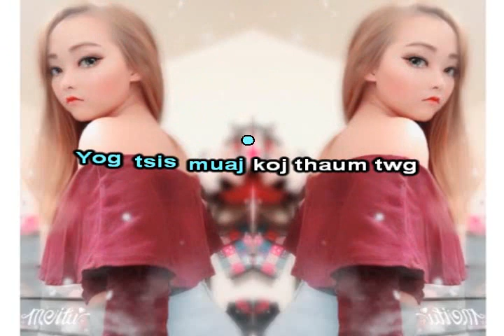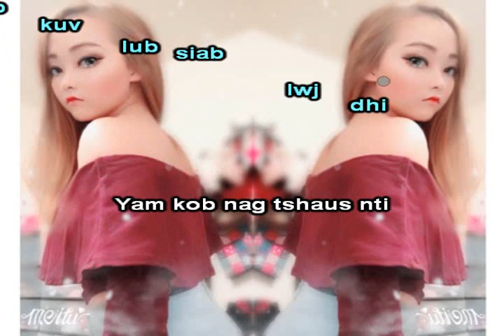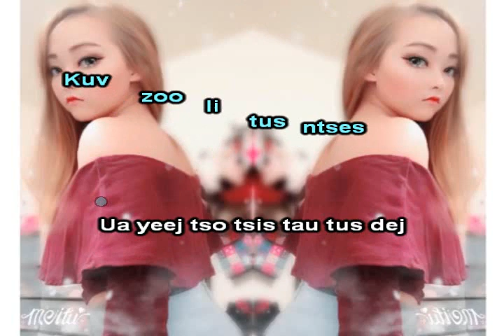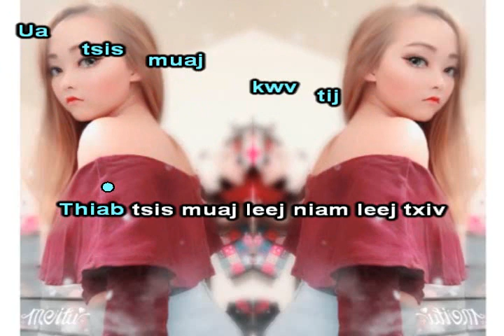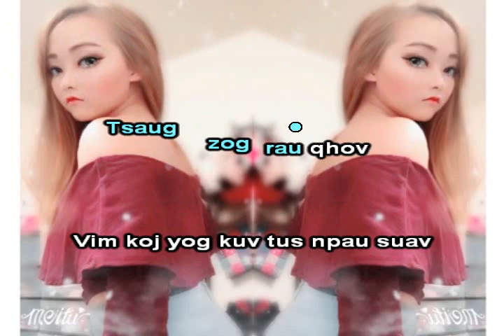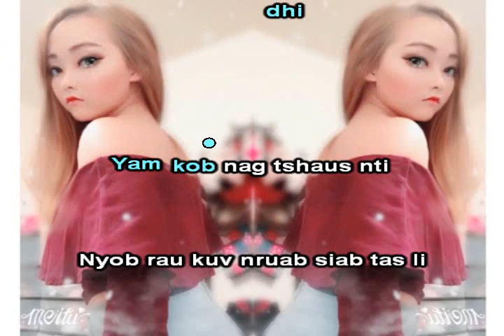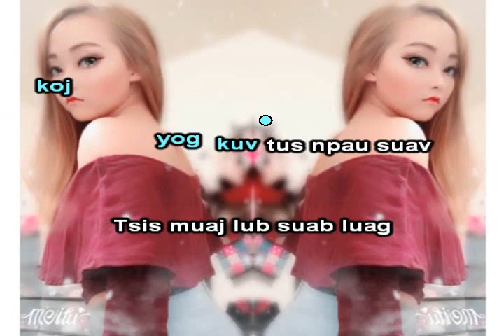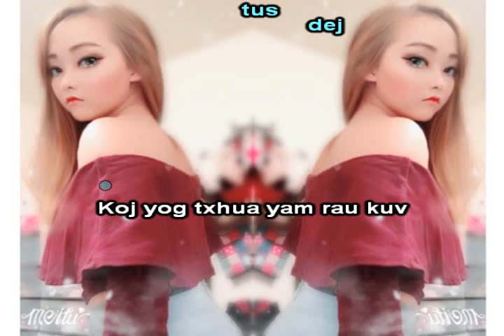Thaum Tsis Muaj Koj Instrumental + Lyrics